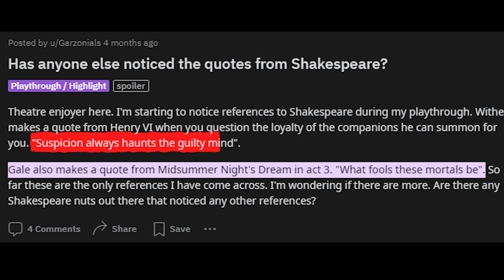5 Baldur's Gate 3 Easter Eggs You Might have Missed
Baldur's Gate 3 has been out for a while now and people are starting to find some really awesome easter eggs. But there might actually be connections BEYOND those with some of these easter eggs.

Join me as we look at 5 of the most interesting Easter Eggs in Larian's Epic RPG, Baldur's Gate 3